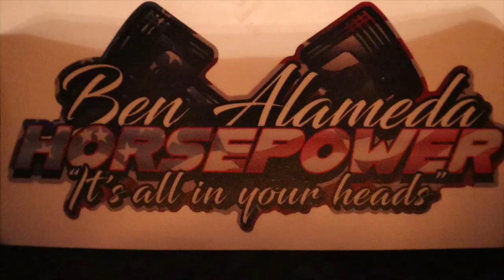CARB SIZING AND DISPLACEMENT TIPS.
JUST A SHORT VIDEO ABOUT CARB SELECTION AND FIGURING OUT CUBIC INCHES WITHOUT DOING FANCY MATH! LOL
COVER PICTURE:  INTAKE PLATED AND RAISED PORT SBF BESIDE AN NHRA COMPETITION ELIMINATOR PERIPHIAL PORT SBC.
I get numerous requests for technical advice and if interested, tex me @ 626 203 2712. Half hour to 1 hour+ rates are available.  Most calls go over as posted and it is ok.  US Pacific time zone.